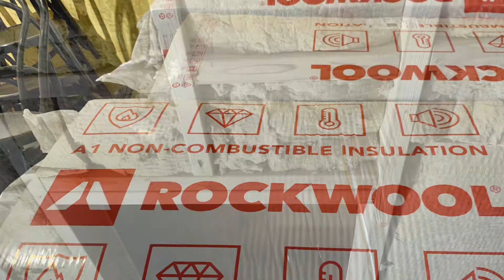Sound insulation in UK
Rockwool sound insulation in UK restaurant # 250mm layer of rockwool + 3 layers of sound proof plaster boards